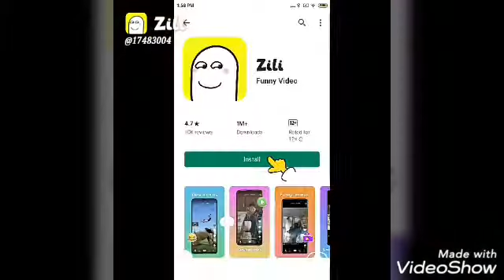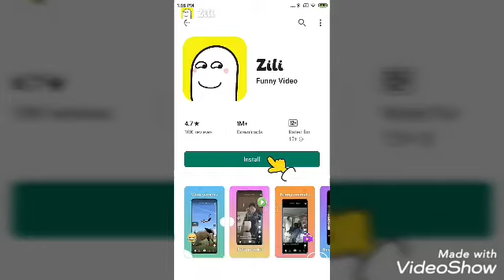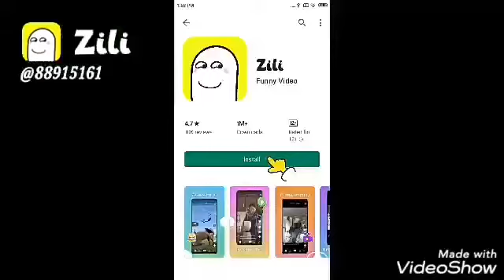हंसते-हंसते पेट दर्द देंगे ऐसी कॉमेडी